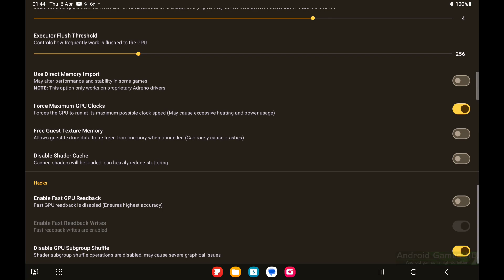Nintendo Switch Emulator Android - Fire Emblem: Three Houses Ingame / Gameplay (Skyline Edge v61)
■ Settings are shown at the beginning of the video

- Fix even more 59 perf regressions (ByLaws, #2292)
- Fix unimplemented descriptor set handling  (ByLaws, #2292) - Fixes arceus and SV black squares
- Set 'game' app category (ByLaws, #2292) - might help with detection by OEM launchers

■□■□ HW/SW Used □■□■
- Samsung Galaxy Tab S8 Plus (8GB)